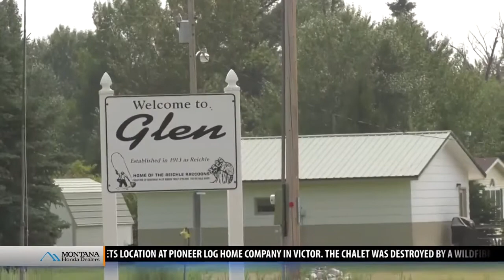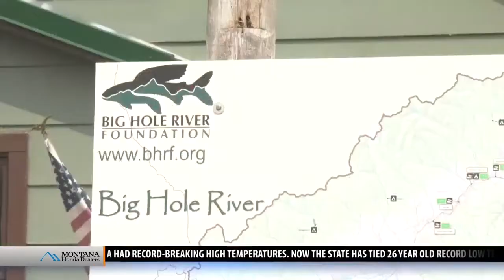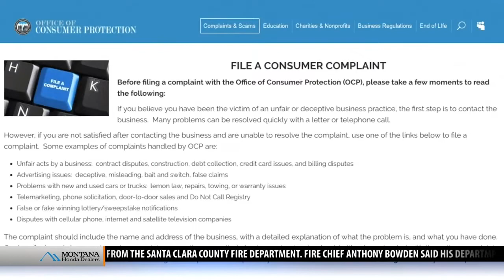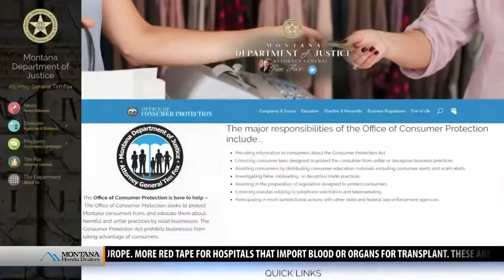Top stories from today's Montana This Morning, 8-23-18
Top stories from today's Montana This Morning, Thursday, Aug. 23, 2018 - latest local news and headlines from across the world.